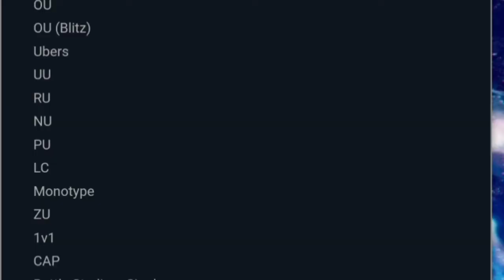Pokemon Showdown Random Battles and also Metronome Battles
Hey there undefinedln here and in this video I am going to share with you guys my gameplay of pokemon Showdown random battles! Did I win the battle or did I lose out watch the video till the end to find out!